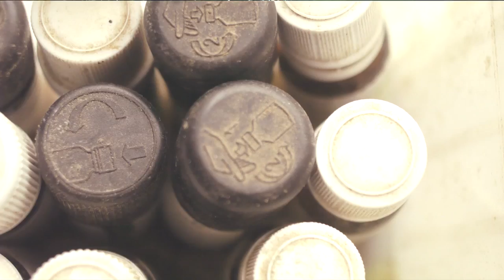PD (Pascal Dickens) / Kiss me goodnight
Image / montage / prise son/ mixage : Yannick Lecœur
Avec : Pascal Dickens, Cécile Gaumétou, Belette et Hunter.
Merci aux animaux pour leur professionnalisme.